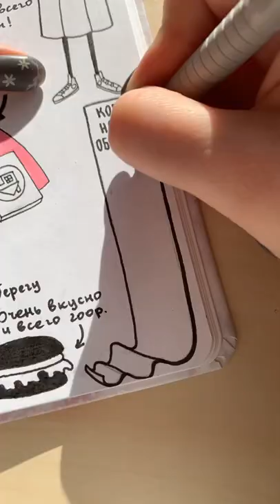Мои материалы Ч.1✏️